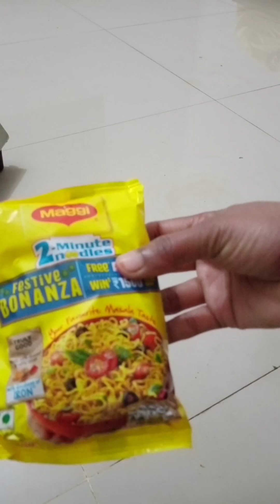5 मिनट में बनाए ढाबा स्टाइल मैगी।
5 मिनट में बनाए ढाबा स्टाइल मैगी।
मैगी कैसे बनाए
मैगी बनाने का तरीका
How to make Maggie